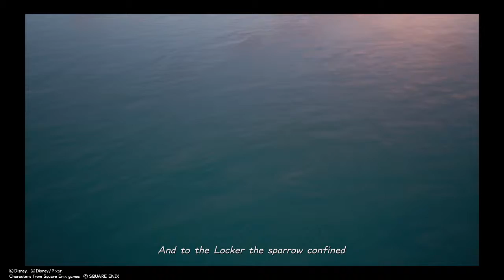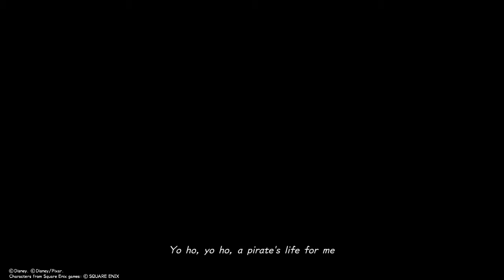KINGDOM HEARTS Ⅲ Part 47 Yo Ho Yo Ho A Pirate's Time